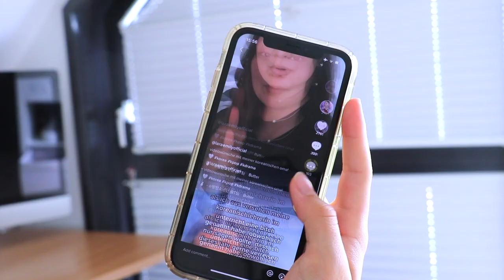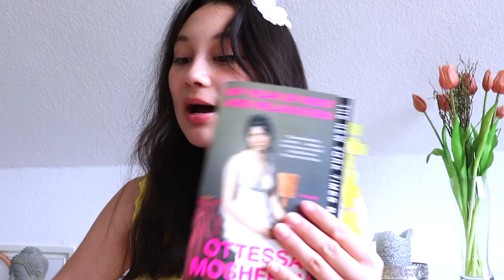Warum du schlechte Noten hast, obwohl du Study Videos guckst (& eigentlich alles weißt)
Du guckst regelmäßig Videos mit Lerntipps und weißt alles, was du für deinen Erfolg brauchst? Trotzdem kriegst du nicht die guten Noten, die du gerne hättest? Das hier ist für dich.

PODCAST: Gut Genug - Lara Emily